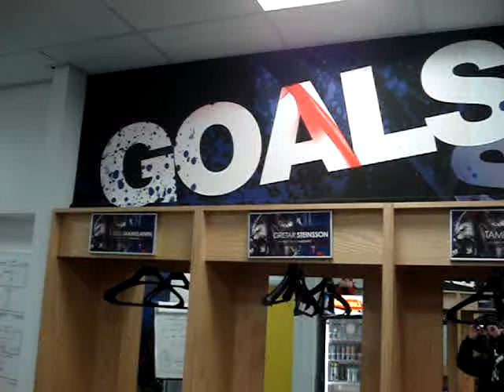EduKick England - BWFC ISS Year Long Football Academy - Football Academies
Player Interview in BWFC Locker Room:
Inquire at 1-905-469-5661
Are you ready to take your football to the next level? Call us!